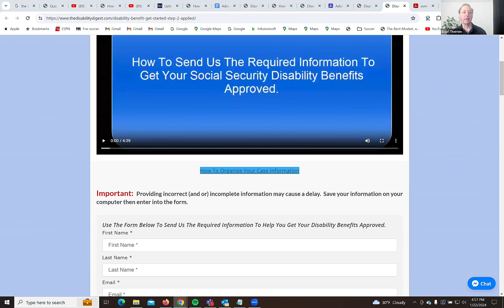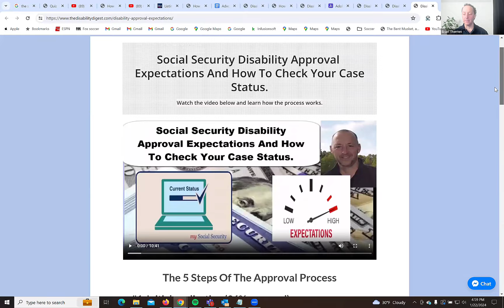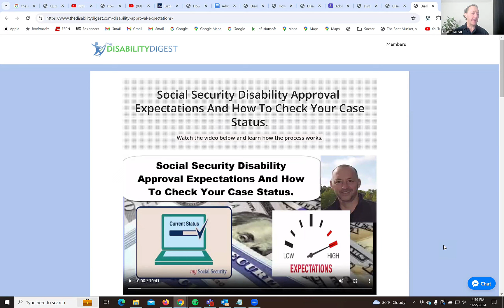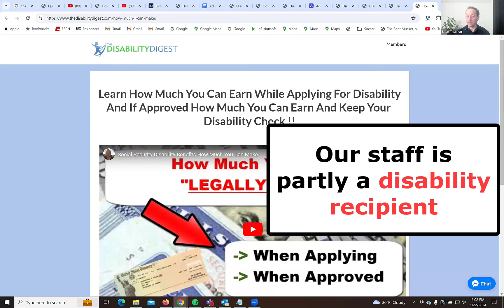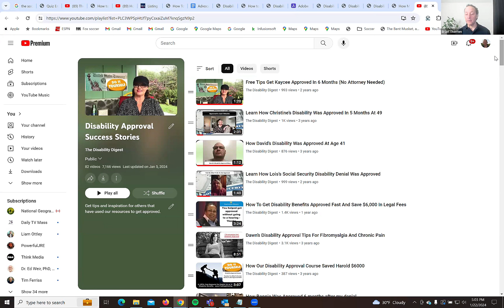Navigating Disability Approval: Insights and Realistic Expectations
-Social Security Disability AWARDS And Backpay-